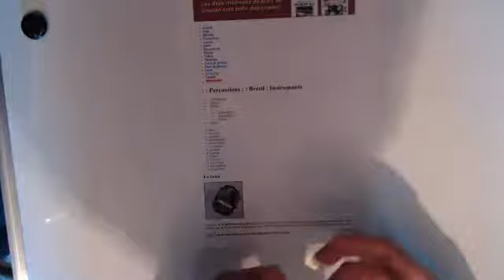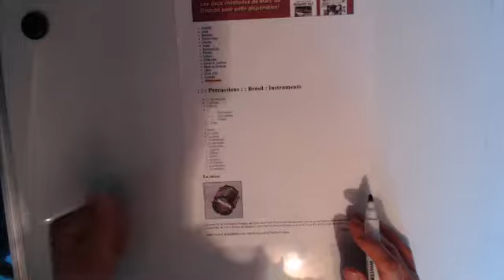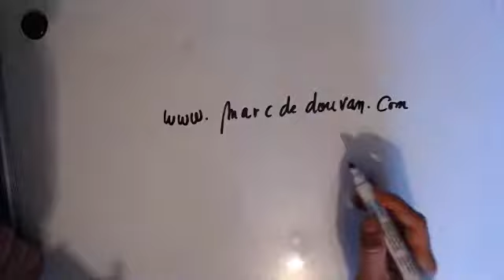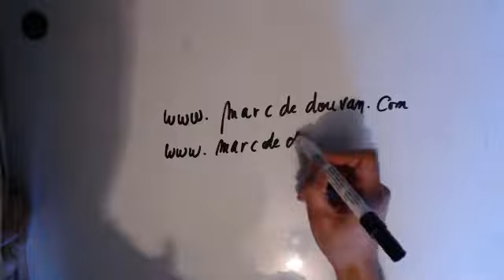Musique 1 - Site spécialisé sur les instruments à percussion + liens utiles correspondants